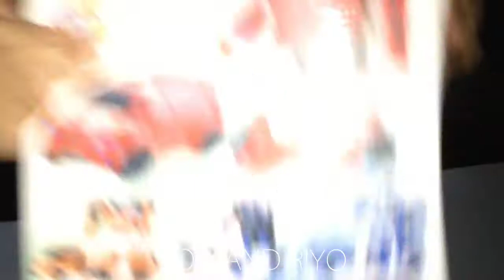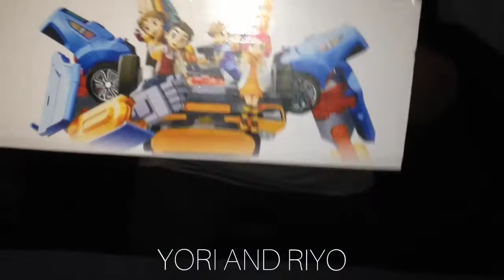TOBOT car toys transformers - Robot Mobil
Tobot car toys transformers robot cars
Tobot adalah sebuah seri animasi televisi dari Korea Selatan yang diproduksi oleh Young Toys dan Retrobot. Seri ini bercerita tentang robot-robot mobil yang bisa berubah dan sebagian dari mereka didesain berdasarkan mobil Kia Motors